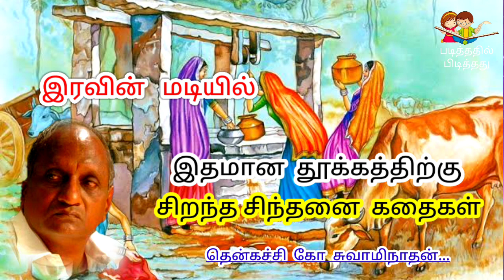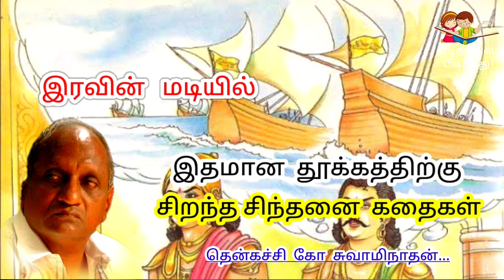இரவின் மடியில் இதமான தூக்கத்திற்கு | தென்கச்சி கோ சுவாமிநாதன் கதைகள்- 45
Time Line:

00:04 - கொடையாளி
03:53 - குழந்தைத் தன்மை
08:08 - உதவி குணம்
11:38 - துறை தேர்வு
20:24 - செல்வம் சேர்த்தல்
23:52 - உதவி
27:34 - பேராசை